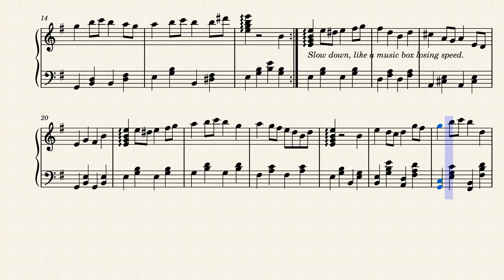The music box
A short little ditty that became a reoccurring interest in my older experimentally works. I still have a fascination with music noxes.. The way a song can be compacted into a tube and metal rods, how a song can sound so nostalgic yet so chipper. I love music boxes so much.